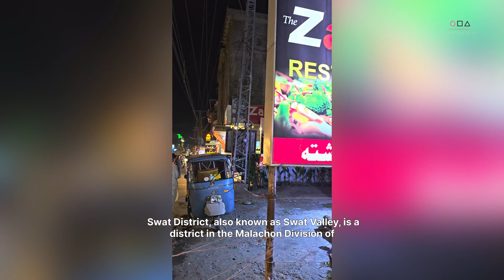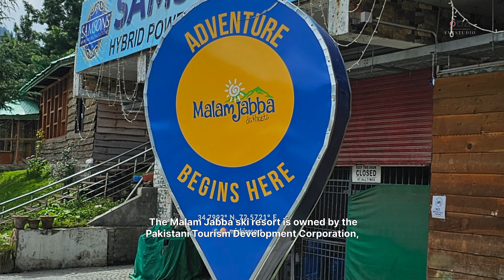The Journey To Northern Pakistan |Vlog 2 - Swat Valley, Fizagat & Malamjabba| UHD 4K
My V-log series, where I'll take you on an incredible journey through Northern Pakistan during the autumn of 2023. It was a 12-day adventure filled with stunning landscapes, rich history, and unforgettable experiences. My V-Log series consists of 10 parts as follows;
Vlog # 1 – Lahore City Tours & Wagah Border Flag Ceremony Parade
Vlog # 2 – Swat Valley, Fizagat & Malamjabba
Vlog # 3 – Besham & Karakorum Highway
Vlog # 4 – Gilgit, Rakaposhi View & Karimabad
Vlog # 5 – Famree Resort, Attabad Lake & Hussaini Suspension Bridge
Vlog # 6 – Altit Fort & Hopper Village
Vlog # 7 – Passu Cones & Sost
Vlog # 8 – Naltar Valley
Vlog # 9 – Nanga Prabut, Babusar & Lulusar
Vlog # 10 – Naran, Islamabad & Collection Shot clips
My vlog series is for leisure viewing only and not for commercial purposes.

Background Music with limited copyright
Vog #2 :
This is Happy

Title: The Journey of Northern Pakistan

Produced by:
FVRSTUDIO

Directed by:
FVR

Edited by:
FVR

Written by:
FVR & ChatGPT

Narration by:
Arthur AI Blaster

Camera:Dji Mini 3 Pro
GoPRO 10

Editing:
Lenovo Gen5

Software:
VN
Adobe Express
Travelboast

Additional Camera & Video clips:
Mr Asif Umar
Mr Ibrahim
Mr Sajid

Original Music & Credit by:
List of the Youtube Descriptions

Sound Design by:
VN

Special Thanks to:

JTT (Malaysia)
MMT (Pakistan)
Tour Leader:
Miss Afifi (JTT)

Pakistan  Tour Leaders:
Mr Ibrahim,
Mr Asif Ali
Mr Sajid Ali
Mr Shaun

The pilot driver Mr Rasif Ariff and Mr Umar Farooq

All 32 members in tour group, Pakistan Tourist Board

Discover Pakistan
Tourist Police Pakistan,